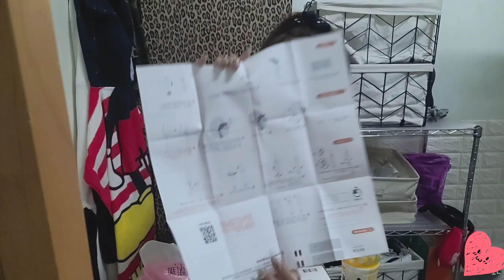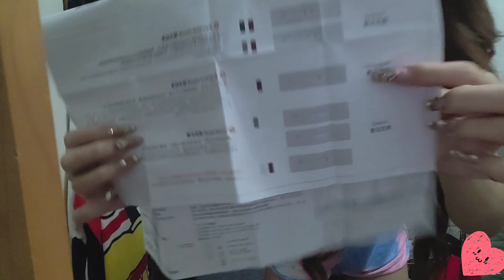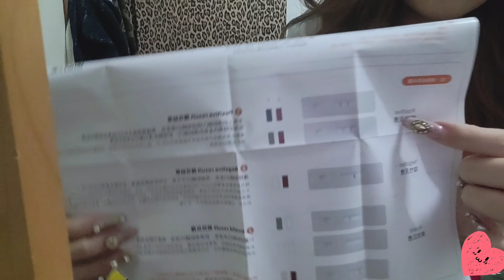開箱～COVID-19抗原居家快篩”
👉每星期六
👉晚上6點會有新的影片上傳窩
👉中間也會不定時上傳所以要訂閱窩😁

逛遠百要去買Kangol×H&M聯名~什麼~怎麼只有衣服褲子,我要買毛魚夫帽,毛毛腰包,還有果凍手提袋啦~

台中,桃園3天2夜遊"第二集"浮雲客棧住一晚,光逢甲夜市,中港店吃屋馬燒烤~

台中,桃園3天2夜遊"第三集(完)第二天馬拉灣,麗寶"住桃園歐帝旅店,桃園海底撈,第三天桃園華泰名品城

[Vlog]宜蘭中天溫泉渡假飯店“下集”溫泉SPA池，樂沛晚餐改套餐式，恩~還是喜歡吃buffet～

沖繩4天3夜遊(上)第一天"吃沖繩麵,波上神宮,孔子廟,永旺夢樂城,第二天"OKINAWA水果樂園,美麗海水族館,美國村

沖繩4天3夜遊(下)第三天"首里城,文化王國村,玉泉洞,ASHIBINAA,第四天"國際通

桃園大溪威斯汀第二集"兒童遊戲室,戶外泳池,晚餐西式自助吧,泳池畔酒飲小點無限暢飲

桃園大溪威斯汀2天1夜遊,第三集(完)戶外遊戲區,室內泳池溫水池,崇德農場玻璃屋"